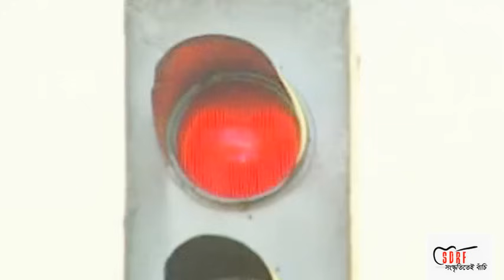Nam Na Jana Sei Meyeti I S D Rubel I Golden Music Video I SDRF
নাম না জানা সেই মেয়েটি এস ডি রুবেলের ক্যারিয়ারের প্রথম দিকের গান।
Song: Nam Na Jana Sei Meyeti
Singer: S D Rubel
Model: S D Rubel
Lyric: